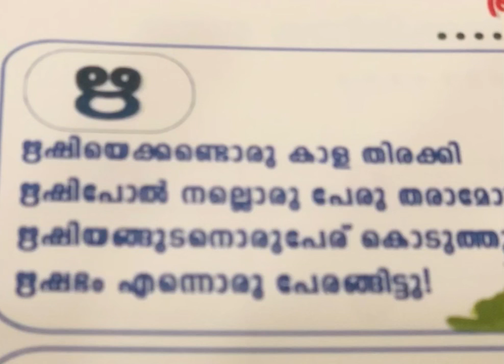അക്ഷരമാല പാട്ട് | Aksharamaalappattu Malayalam